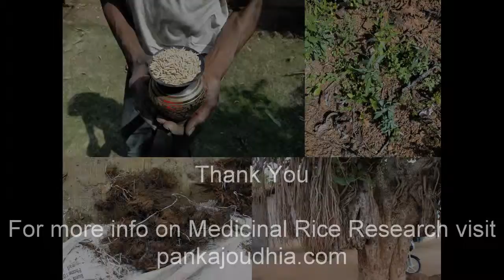Medicinal Rice P5 Formulations for Calluna Overdose: Pankaj Oudhia's Medicinal Plant Database